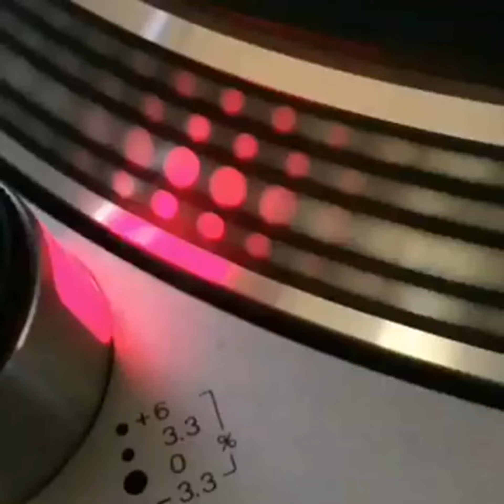Sharifah Aini - Love You Inside Out